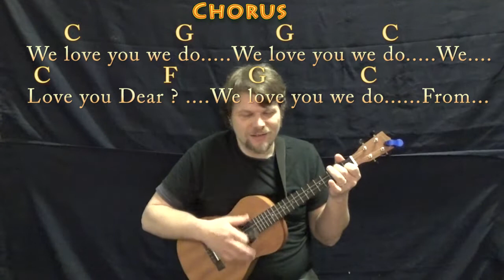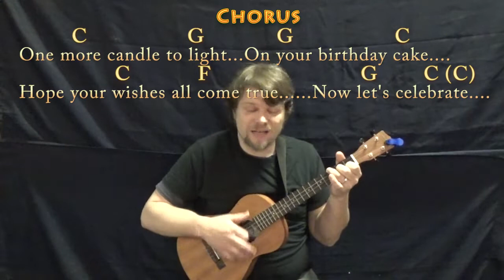Happy Birthday (Traditional) Bariuke Cover Lesson in C with Chords/Lyrics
...Played this on my grandmother Ethel Mayer's birthday! Happy Birthday Grandmama! :) ...MUNSON BRIGADE SHOUTOUT!